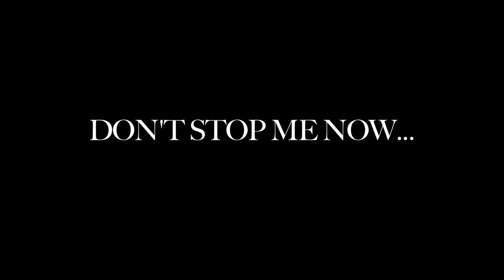Good luck from the team behind the ParalympicsGB team - Don't Stop Me Now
A good luck message for the London 2012 British Paralympic team from the core staff at the BPA and the Paralympic sports, which hopefully shows the lengths we will go to in order to support our athletes. Filmed one sunny day in April and previewed in July to our athletes, now it's our turn to show what we can do!